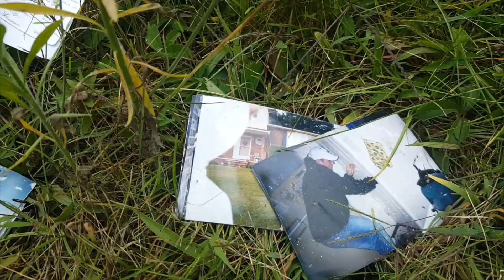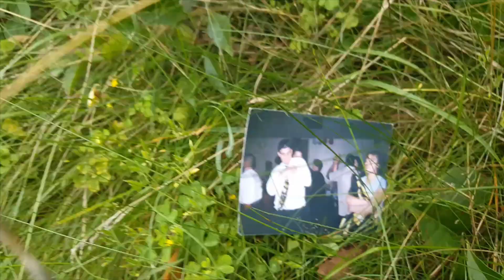Mrs. MidWestFlesh's first upload!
She's Good!! lol I love it,Had to share it with you all! Hope u enjoy half as much as did.. thank u everyone for your support!